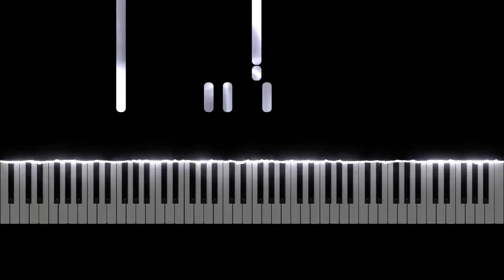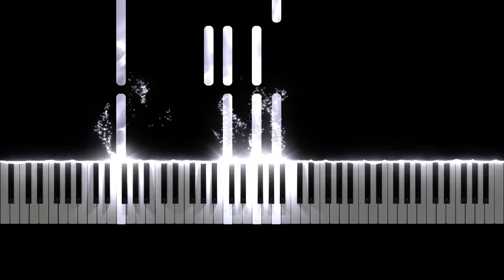Beatles - Yesterday [Piano Tutorial / Free sheet]